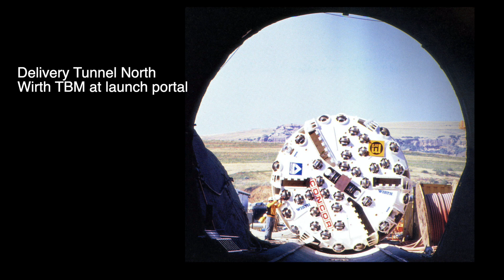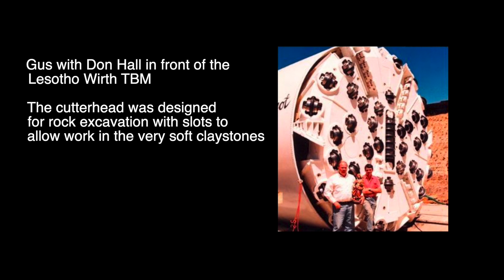Gus Klados - Lesotho Highlands Water Project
Gus Klados talks about his time on the Lesotho Highlands Water Project
in the 1990s, and how the project formed part of his ambitions
for developing an autonomous TBM operating concept.